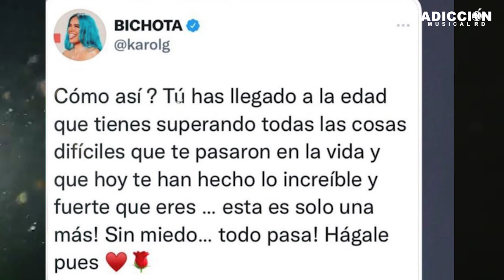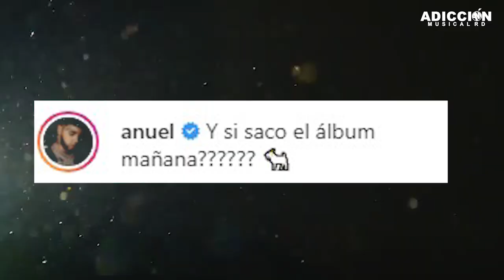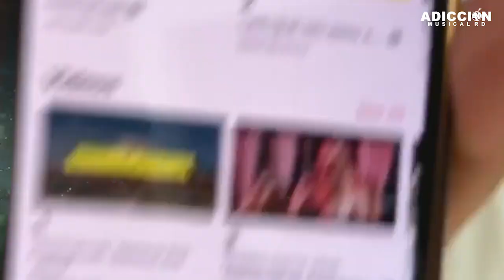Anuel pone a SUFRIR a sus Fans & Karol G le MANDA este mensaje (REACCION)